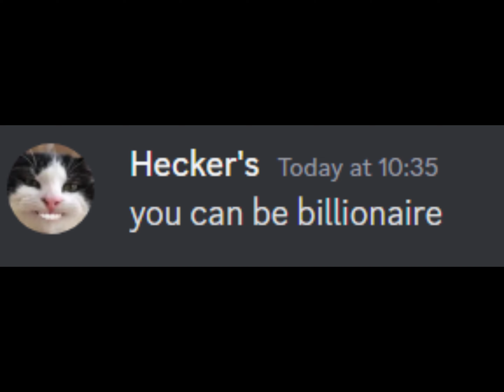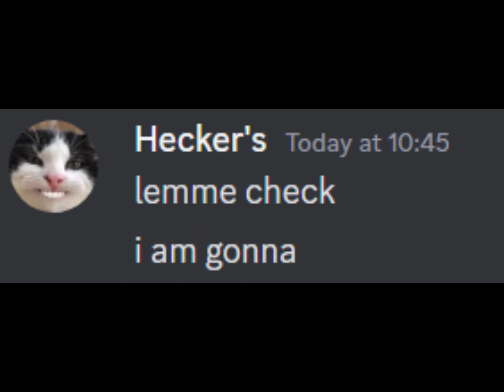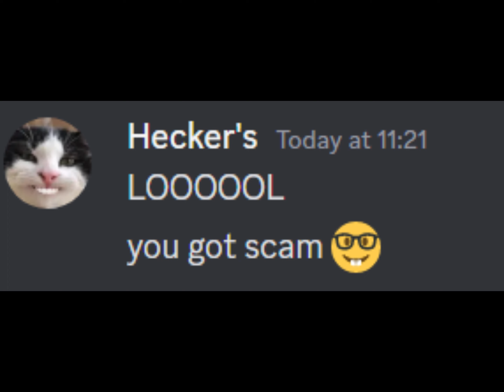Buying iPhone Without $ Money | Blenny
Blenny got scammed by a random hec*ker. blenny wanted to buy iPhone without money. His mom did not allow him to buy but.